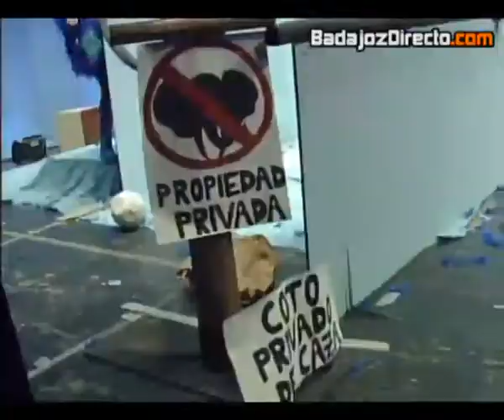Hijos de la luna en la cuerda floja.Preliminares del concurso de murgas del carnaval de Badajoz 2013